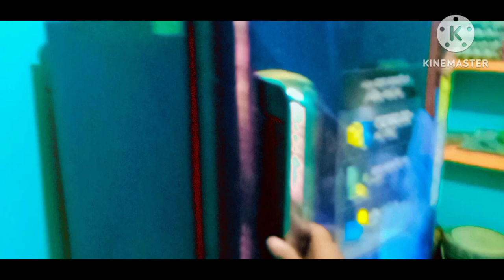ଆସ ବୁଲିଯିବା ଆମ ଘର/ Pujarani Jena